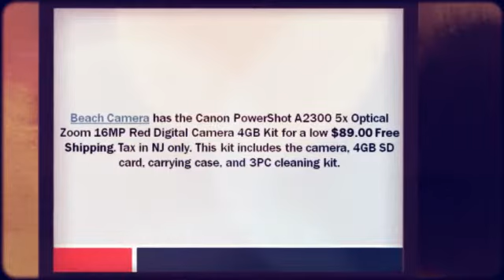Canon PowerShot A2300 16MP 5x Optical Zoom Red Digital Camer